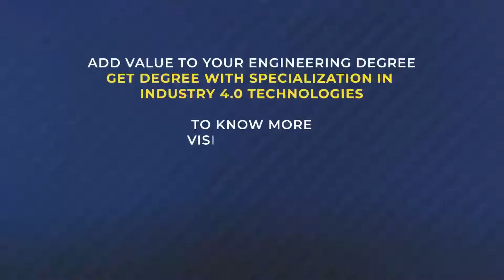7Centre for Skill & Entrepreneurship Development (CSED)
Suryodaya College of Engineering & Technology (SCET) is keen and committed to promote Skill & Entrepreneurship Development Initiatives with DCS as its system integrator and technology partners as Dassault, PTC and MasterCAM. Centre for Skill & Entrepreneurship Development (CSED) aims to strengthen technical education infrastructure to promote industry relevant skill development, which will act as a catalyst in inclusive and sustainable Industrial Development and employment generation for the local youth